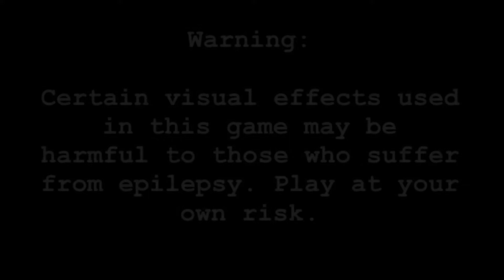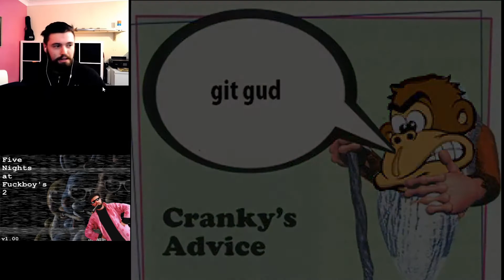Five Nights At F*ckBoys 2 - Part 5 - The Final Battle!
I am taking a much needed break from this series. If anyone wants me to play the 3rd game then tell me so. If you not I am postponing this series until further notice!